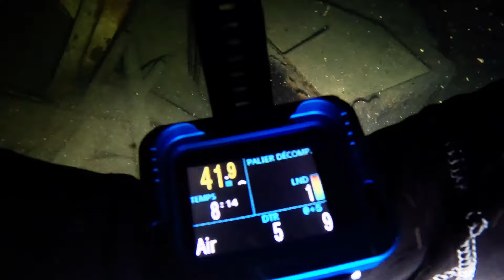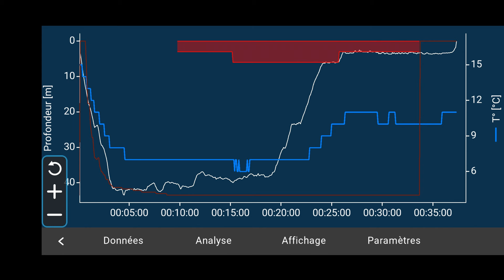Plongée lac d'Annecy épave LE FRANCE